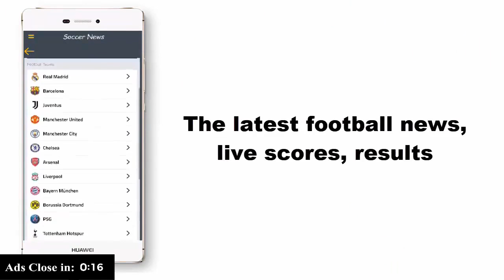Video Sister Sister shares advice from Love Island's Amy Hart on dealing with trolls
Sister Sister shares advice from Love Island's Amy Hart on dealing with trolls